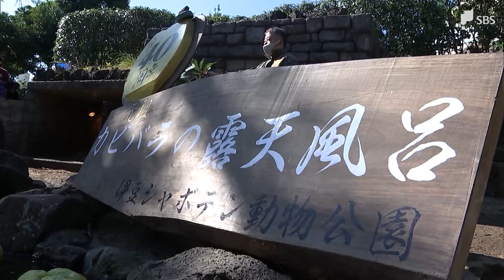冬の風物詩 カピバラの露天風呂＝静岡・伊東市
伊東市の冬の風物詩、「カピバラの露天風呂」が、きょうから伊豆シャボテン動物公園で始まりました。

静岡県伊東市の伊豆シャボテン動物公園ではきょう、15頭のカピバラの家族が仲良く露天風呂に入りました。湯だまりでくつろぐカピバラの姿に、飼育員が気づいたことから始まったこのイベントは今年で40周年を迎えます。

きょうは伊豆産の鬼ゆずが浮かべられ、生まれたばかりの子どものカピバラ10頭も初めての露天風呂に興味津々。慣れてくると、じゃれ合いながらゆず湯を楽しんでいました。

‹観光客›「めっちゃかわいかったです。小っちゃい子を初めて見たからかわいかったです。」
「カピバラがお風呂入るんだなって思いました。自分も入ってみたいです。」

「元祖カピバラの露天風呂」はきょうから来年4月2日まで行われ、週末はイチゴやダイダイなどの変わり湯が実施される予定です。
11月19日放送